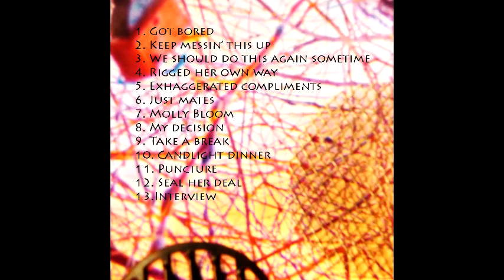Tadhg Lipton - 5/13 Exaggerated Compliments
Written by Tadhg Lipton @Tuff Lip Productions 2009

Featuring: Enda Rown on Bass,Ross Chany on Drums and Shane Cavina on Cello

Produced and Recorded by Tuff Lip Productions